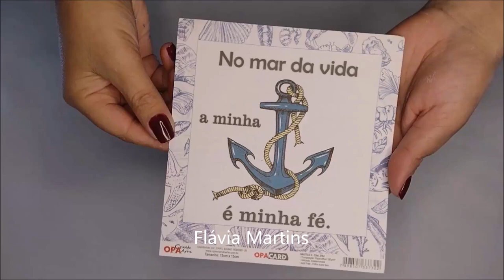Olha que ideia fácil e rápida - Flávia Martins